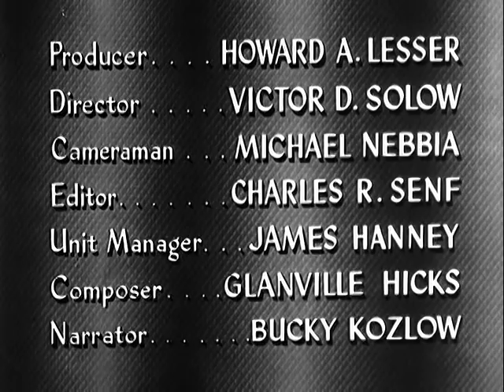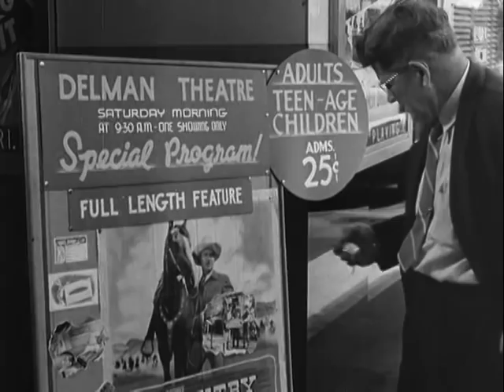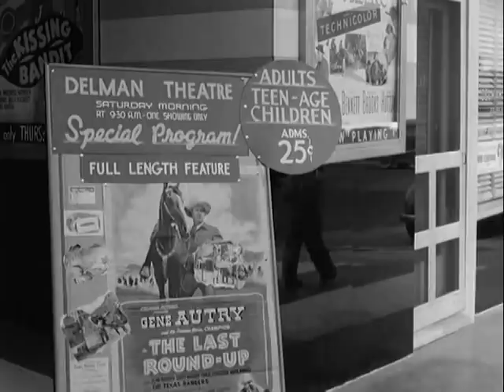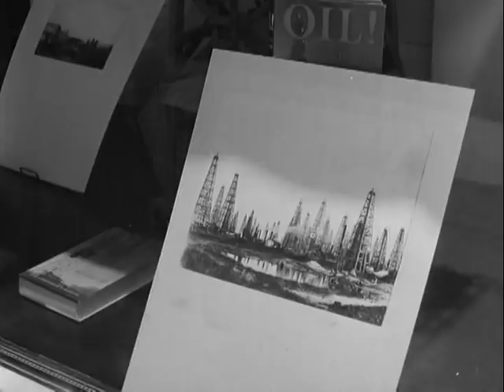TULSA OKLAHOMA, ca. 1945 - ca. 1955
ARC Identifier 47038 / Local Identifier 306.199. Documentary: On the history and role of Tulsa as a marketing center for Oklahoma's farm region and the oil industry. R.1. Discusses Tulsa's emergence as a boom town after the discovery of oil and its development into a meatpacking, grain and cotton center. Scenes of downtown Tulsa. R.2. Examines the oil industry's impact on Tulsa's economy, families and educational facilities. Students from the petroleum engineering school at the University of Tulsa visit local refineries. U.S. Information Agency. (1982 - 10/01/1999) Made possible by a donation from John and Paige Curran.